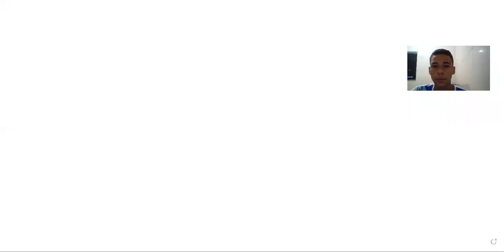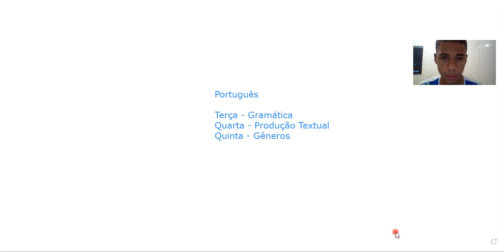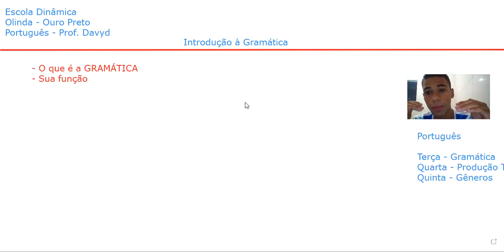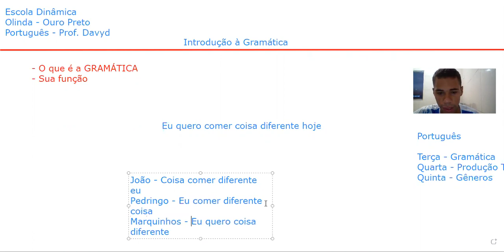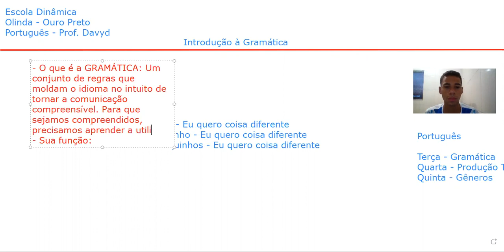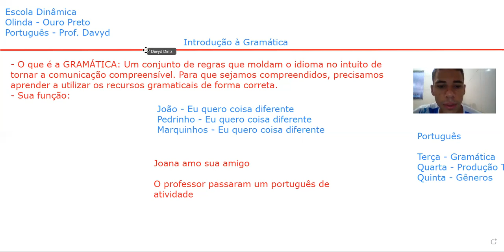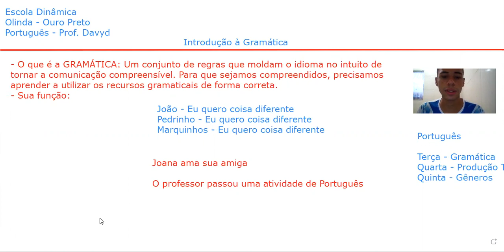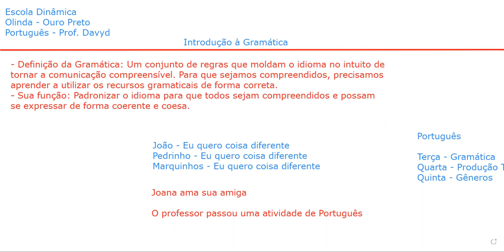Gramática 6º ANO Introdução à Gramática 09 02 21